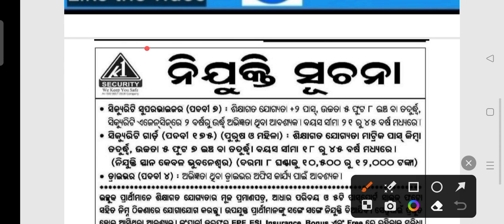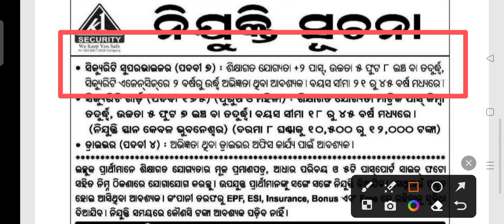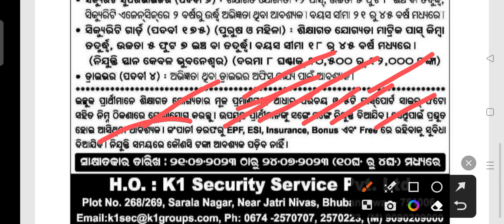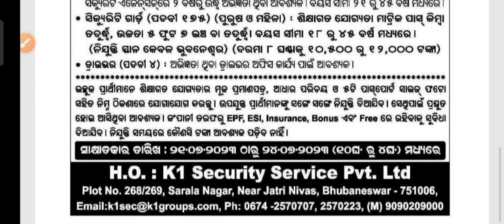K1 security recruitment 2023 !! for various post !! Odisha latest job notification 2023 !!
K1 security recruitment 2023.